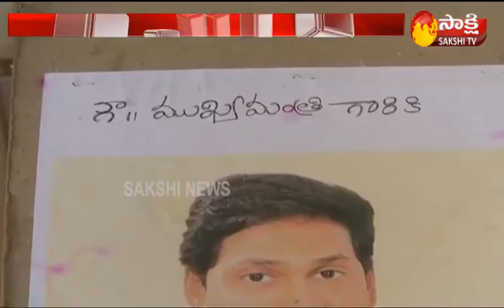AP Govt Staff Grateful to YS Jagan